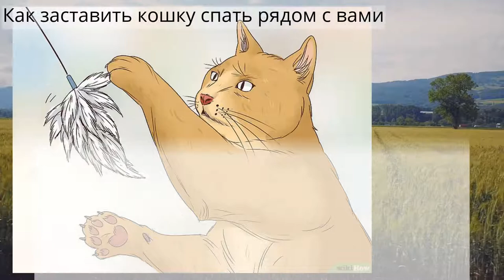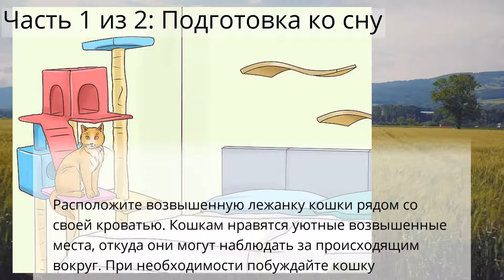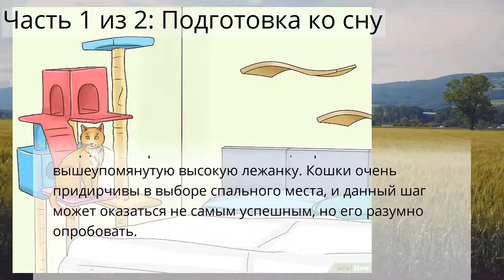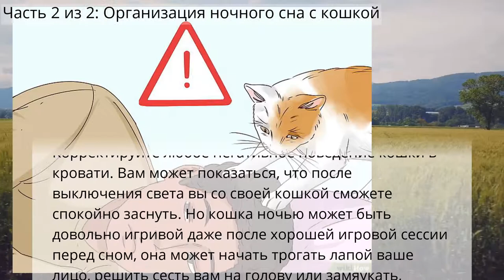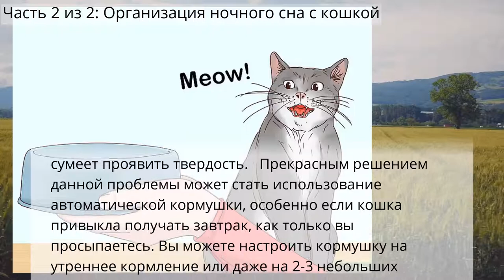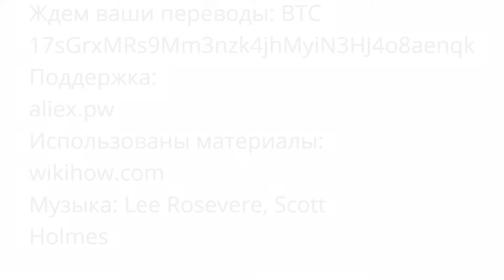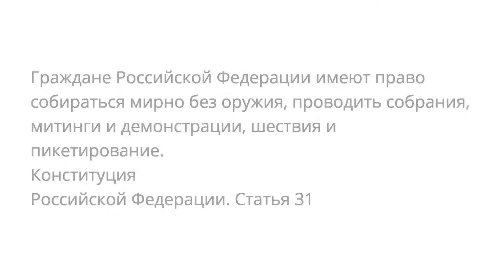Как заставить кошку спать рядом с вами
Обучение кошек
Часть 1 из 2: Подготовка ко сну
Часть 2 из 2: Организация ночного сна с кошкой